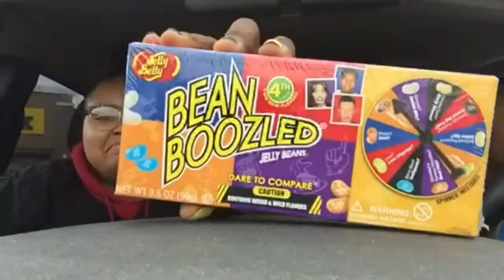Bean Boozled Challenge Ft: KxK🎎✅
Ig: kenna: chxxng__[2] underscores

Join the team be the apart of the KxK squad for give aways shoutouts an more.!!❤️💋